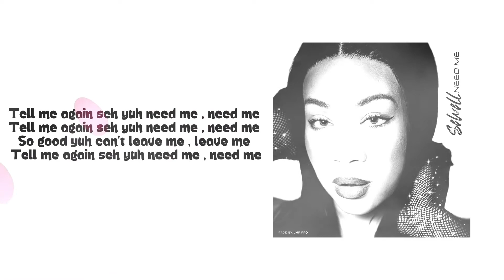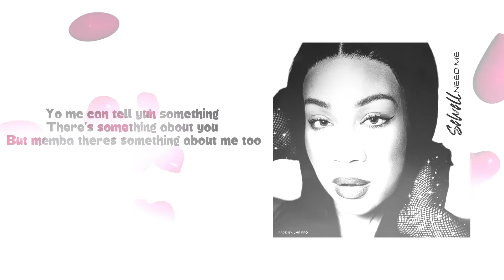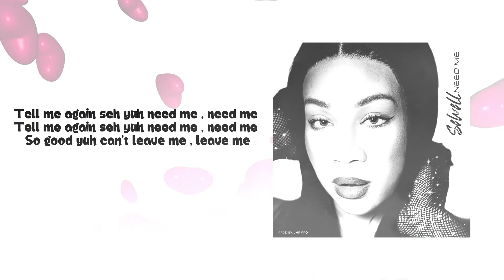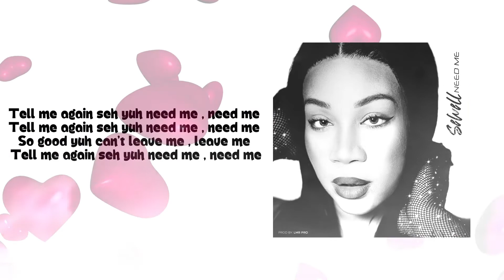SEWELL-NEED ME (official lyric video)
PRODUCDED BY LMR PRO

FOLLOW @ SEWELLOFFICIAL ON IG